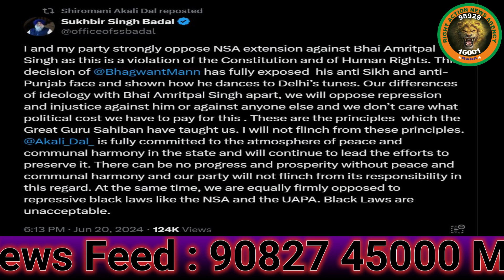कैदी संसद अमृतपाल के सुर में मिला सुखबीर बादल का सुर|| क्या पंजाब में फिर से आने वाला है 80 का दौर?